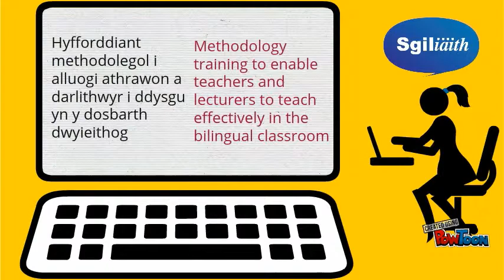Gwasanaethau Sgiliaith / Sgiliaith's Services